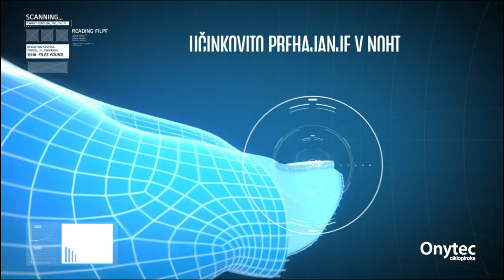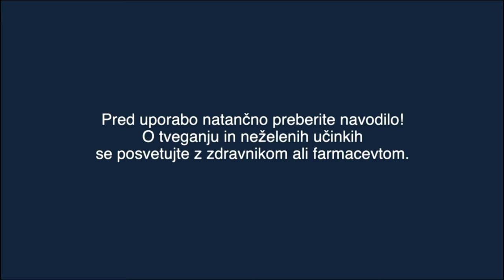Odprtje kampa Menina je zaznamovalo družabno srečanje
Rečica ob Savinji (MOREL)- Ponovno odprtje kampa Menina po lanskih poplavah so zaznamovali s prijetnim družabnim srečanjem z glasbo in dobrotami iz žara. Za glasbeni vložek je poskrbela skupina Koala Voice, ki je odigrala dva akustična komada: Postapokaliptični svet ( izdan pri nika records) in Ker tu je vse tako lepo ( izdan v samozaložbi kulturno društvo koala voice).  Veselje lastnika kampa Jureta Kolenca je bila neizmerno in upravičeno.